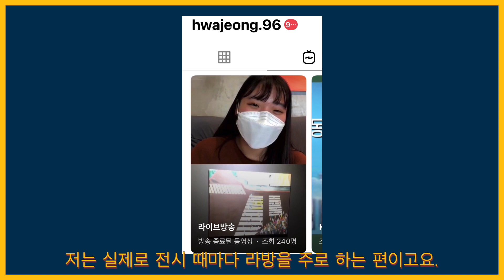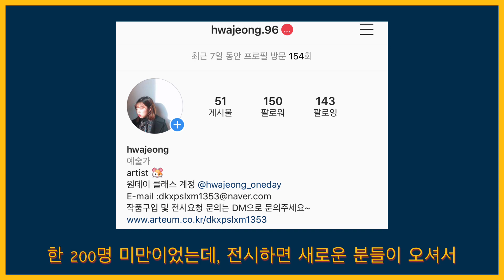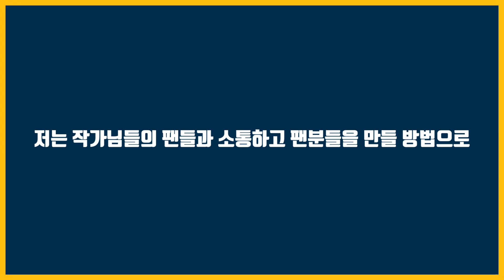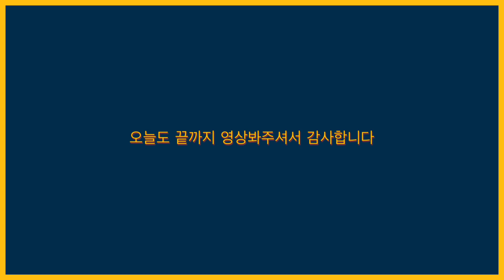[ENG SUB]신진미술작가가 팬을 만들고,소통한 한 가지 방법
안녕하세요 화정작가입니다!
오늘은 제가 제 작품의 펜을 만들고,소통했던 한 가지 방법에 대한 영상입니다.